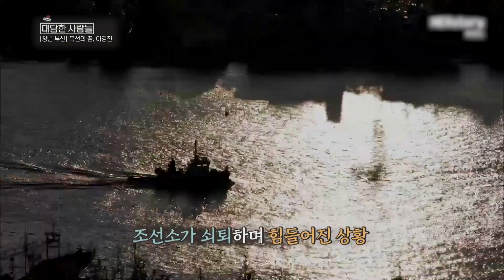[대담한사람들] 목선의 꿈, 이경진 | KBS 240319 방송